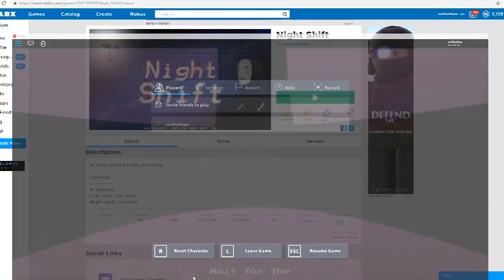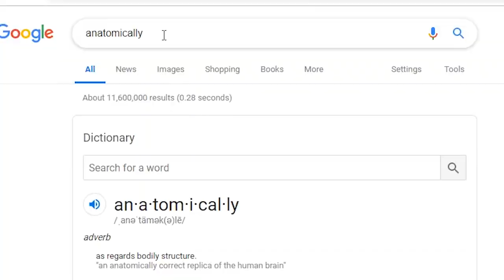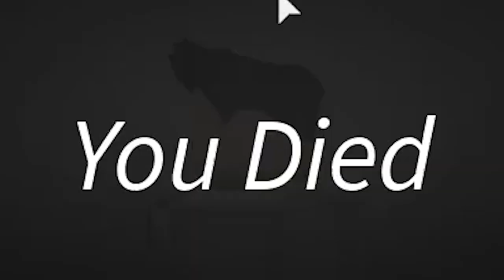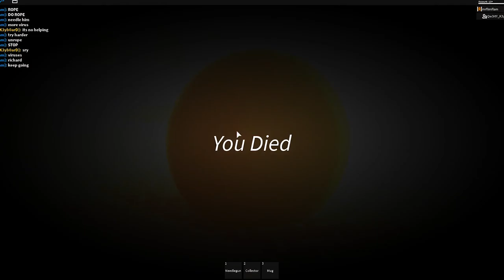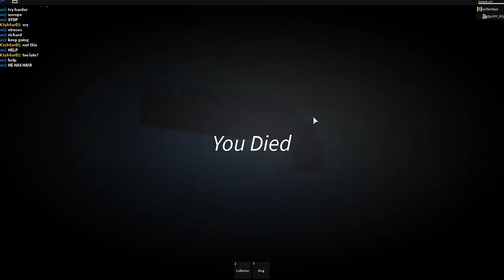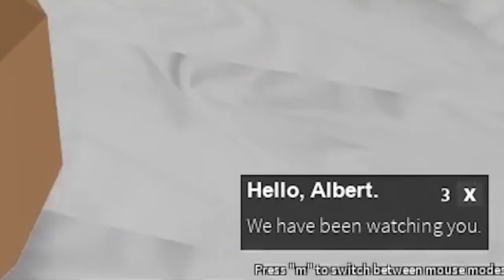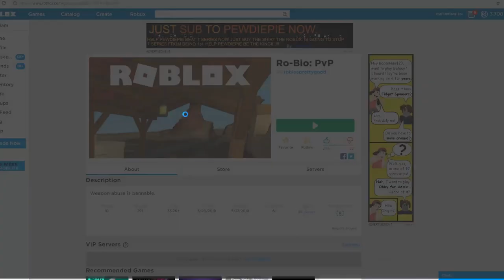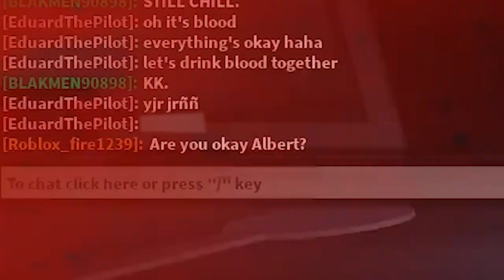Roblox games that make you UNCOMFORTABLE...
today I play a bunch of... more weird Roblox games that Kaden has found for me. Also Roblox ro bio is back a bunch of people have reuploaded that Roblox game so yeah